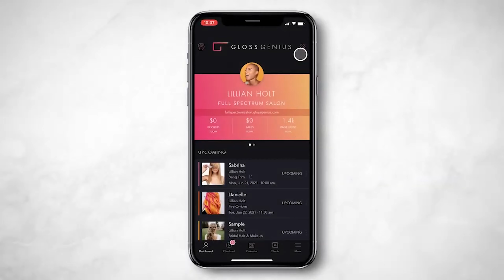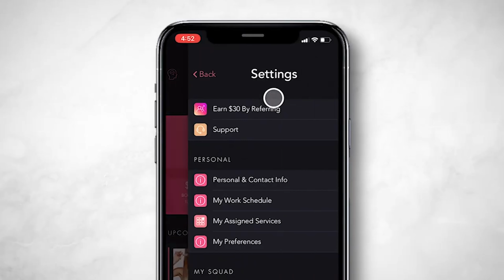Keys to Growing Your Lash Salon and Grow Your Lash Business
Keys to growing your lash salon. Theses tips will help you as a lash artist accelerate and grow your lash business!

To Buy LivBay Supplies on Amazon

Lash Start Kit(Beginner’s Bundle)

***Glues***
LivBay Lash - Itty Bitty Committee
3 ML Clear Glue
5 ML Mega Bond, Oil Resistant
3 ML Original Mini Black Glue
3 ML Original Mini White Glue
5 ML Magnetic Vibe Glue
30 ML Climax Bond XL Edition

***0.03 Mega Mixed Tray***
C Curl
CC Curl
D Curl
DD Curl
L Curl

***0.05 Volume Mixed Tray***
B Curl
C Curl
CC Curl
D Curl
DD Curl
J Curl
L Curl

***0.15 Classic Mixed Tray***
C Curl
CC Curl
D Curl

***0.18 Classic Mixed Tray***
C Curl
CC Curl
D Curl

***0.05 Easy Fan Mega Lashes - C Curl***
Length 8
Length 9
Length 10
Length 11
Length 12
Length 13
Length 14
Length 15
Length 16
Length 17
Length 18

***0.05 Easy Fan Mega Lashes - D Curl***
Length 8
Length 9
Length 10
Length 11
Length 12
Length 13
Length 14
Length 15
Length 16
Length 17
Length 18

***0.03 Easy Fan Volume Lashes - C Curl***
Length 9
Length 10
Length 11
Length 12
Length 13
Length 14
Length 15
Length 16
Length 17
Length 18

***0.03 Easy Fan Volume Lashes - D Curl***
Length 9
Length 10
Length 11
Length 12
Length 13
Length 14
Length 15
Length 16
Length 17
Length 18

***Tweezers***
Tweezer Bundle(3 Pack)
Baby Girl Tweezer (Curved Tip)
Blue Magic Mike Tweezer(For Volume Lashes)
Curvy Babe Tweezer(For Isolation)
Vegas Knights(For Mega Volume Lashes)
Rainbow Baby(For Volume Lashes)
That Good Good(Boot Tweezer)

***Accessories & Tools***
LED Magnifier Lamp Desk Clamp
Swivel Stool
Portable Massage Bed
Bladeless Kitty Fan
Lash Bath - Foaming Cleanser(Oil-Free)
LivBay Lash - Cream Remover
Brow Lamination Kit by LivBay

LivBay Lash sells the best lash supplies at value prices. With thousands of lash artists using their lash extension products, they have become an asset to any beginner lash tech or season lash salon owner. From their lash tweezers to premium lash glues to their cutting-edge curing agents that increase lash retention, LivBay Lash has products to take you to the next level. Started by Mike and Shauna Jones, LivBay Lash has gone from lashing out of their spare bedroom and into an 8-figure business. Offering lash training and certifications, lash products, and even white-labeled products for you to start your own lash line through OB Manufacturing. Thanks for checking us out!